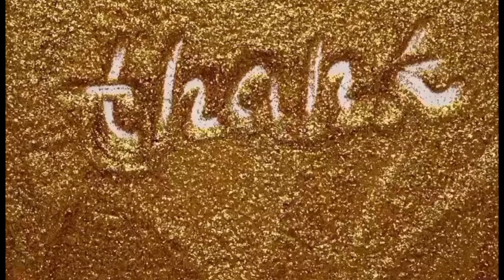SIKAT NA TV HOST-ACTRESS IKINASAL NA PALA!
Marami ang nagulat sa pagpapakasal ng sikat na TV host-Actress na ito. Maraming mga kaibigan niyang nagbigay ng mga mensahe sa kanila. Alamin ang detalye sa videong ito

At kung gusto niyo ng ibang detalye sa mga paborito niyong artista iclick niyo lang ang link na nasa ibaba;